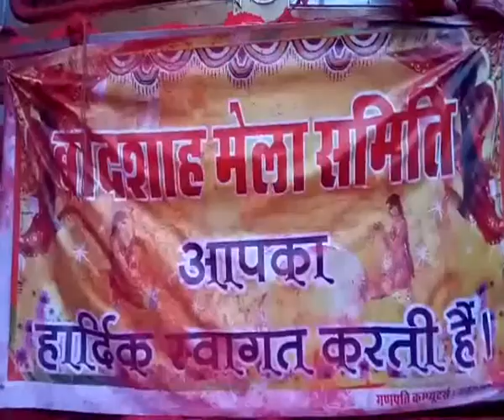ब्यावर में धूमधाम से निकली बादशाह की सवारी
अजमेर के ब्यावर में शनिवार को धूमधाम से गाजे बाजे के साथ बादशाह की सवारी निकाली गई. जो लोगों के बीच आकर्षण का केंद्र रही. इस दौरान बादशाह को अपनी प्रजा के बीच पाकर प्रजा झूम उठी और बादशाह के संग होली खेली. जिसके बाद पूरी सड़कें गुलाल से अट गई. भैंरुजी के खेजड़े से एकता सर्किल, अग्रसेन बाजार और अजमेरी गेट होते हुए उप जिला मजिस्ट्रेट पहुंची बादशाह की सवारी देखने के लिए लोगों के बीच ऐसा जुनून था कि सड़कों पर ही नहीं. छतों से भी बादशाह की सवारी देखने के लिए उमड़ पड़ी. बादशाह मेला सह संयोजक ललित कुमार अग्रवाल ने बताया कि बादशाह से गुलाल रूपी खर्ची लेने के लिए लोगों में होड़ मची रही और ऐतिहासिक बादशाह मेले को देखने के लिए ब्यावर के आसपास के अनेक इलाकों से भी लोग ब्यावर पहुंचे. पुरानी मान्यता के अनुसार बादशाह की ओर से दी गई खर्ची रूपी गुलाल को तिजोरी में रखने से वह कभी खाली नहीं रहती है. बादशाह की सवारी के दौरान बीरबल का नृत्य भी लोगों के बीच आकर्षण का केंद्र बना रहा.